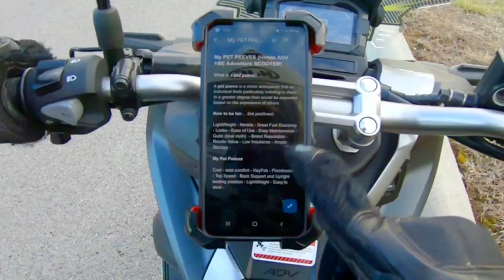My Pet Peeves Unleashed with the Honda ADV 150 Adventure Scooter!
I really struggled coming up with pet peeves for my Honda ADV 150 scooter because it’s such an awesome motor bike, but I do want to share some things I find a little irritating. However, those things are not nearly enough to make me ever regret purchasing the bike.

► TREK SHOP (Gear I Use)

The Honda ADV 150 scooter is the perfect ride for anyone looking for a reliable and stylish two-wheeler. Bringing together the agility of a scooter and the comfort of a motorcycle, the ADV 150 is more than just a mode of transport – it’s a lifestyle. With its modern, aggressive styling, the ADV 150 makes a statement wherever it goes. Featuring a liquid-cooled, fuel-injected 150cc engine, the ADV 150 is capable of reaching top speeds of up to 67 mph, making it ideal for commuting and weekend adventures. The ADV 150 also features a spacious under-seat storage compartment, perfect for storing groceries, books, and other items. Additionally, the ADV 150 is equipped with a reliable anti-lock braking (front) system, providing you with superior control and safety in all weather conditions. With its combination of style, power, and convenience, the Honda ADV 150 is the perfect ride for anyone who wants to make the most out of their two-wheeled adventures.

⏰CHAPTERS⏰
0:00  My PET PEEVES (Honda ADV 150) Adventure SCOOTER
2:38 Key Fob Honda ADV 150 Emergency Key
5:54 Seat Comfort Honda ADV 150 Storage
8:27 Floorboards Honda ADV 150
11:33 Top Speed Honda ADV 150
14:51 Honda ADV 150 Weight